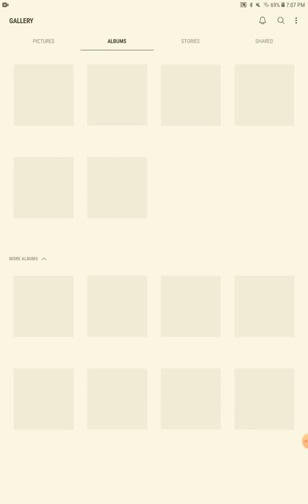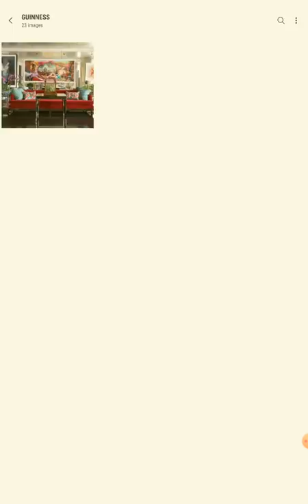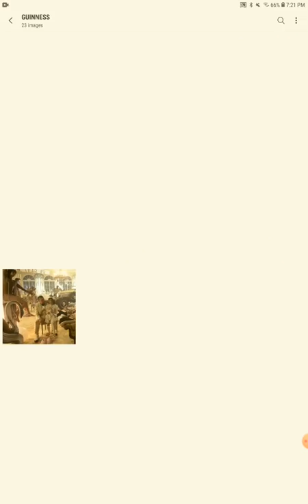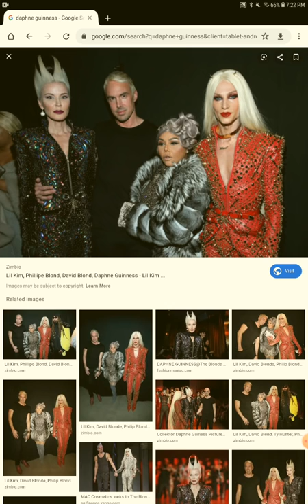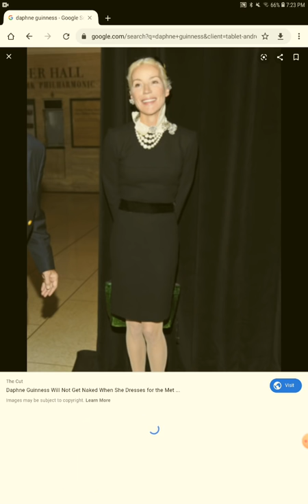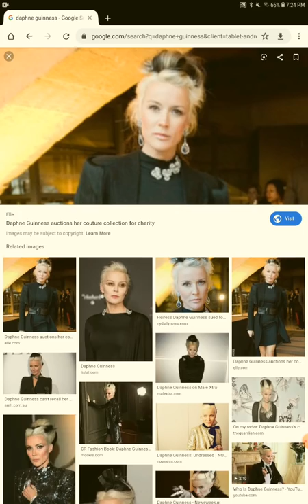Ray Chandler & Daphne Guinness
Who is Daphne Guinness?